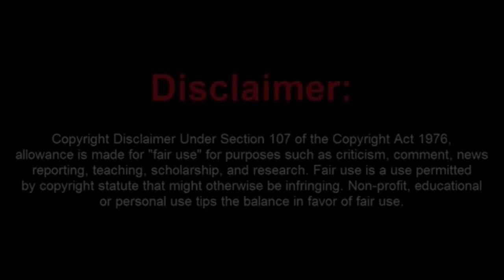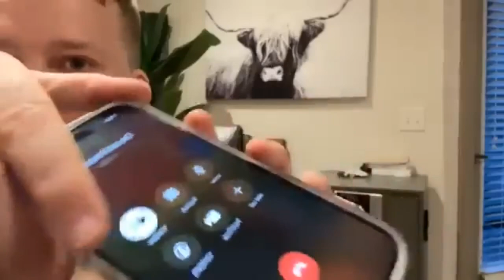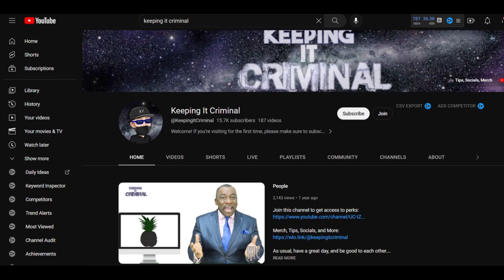PayPal Patty Interviews The Convicted Sicko Earl David Worden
Watch as PayPal Patty Interviews The Convicted Sicko Earl David Worden and he comes up with many reason why he lost his trial.